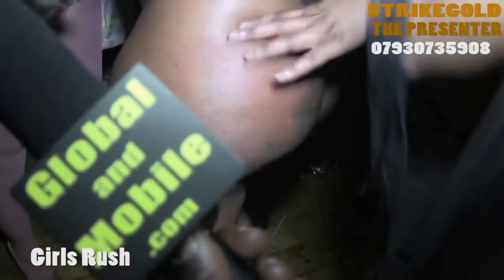spangee british world a grils pt2 strikegold cut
REGGAETOPSHOTS WHERE HITS ARE PLAEDY AND STARS ARE MADE